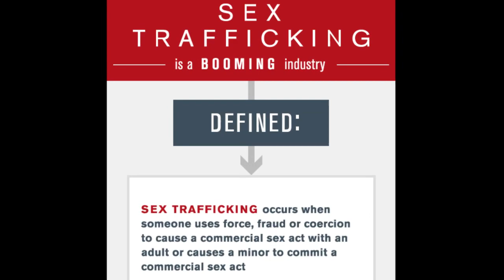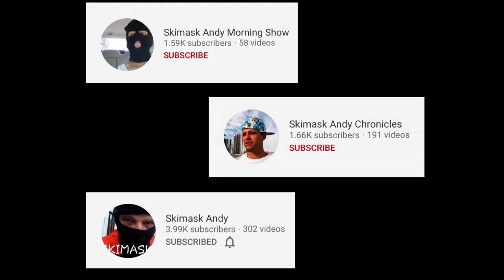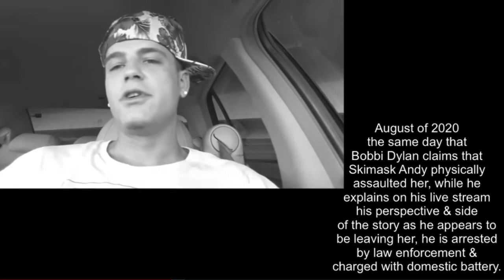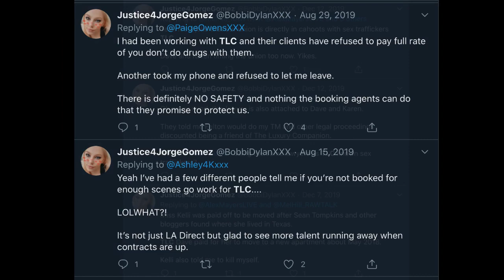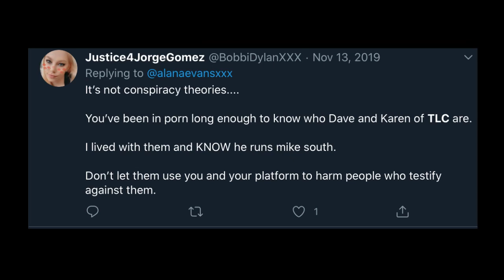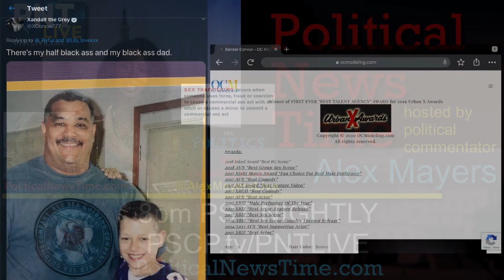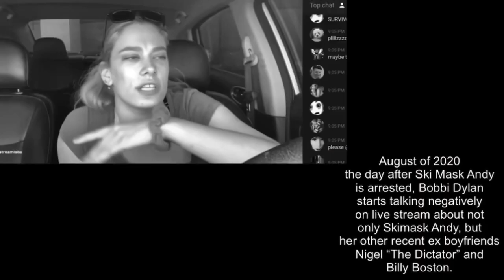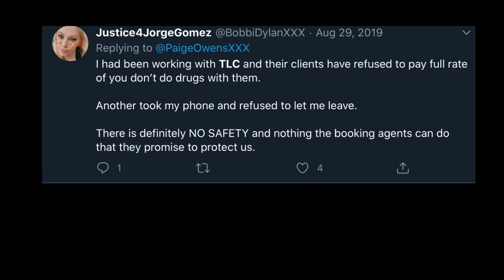The Politics of Sex Trafficking - How & WHY men like Skimask Andy are at HIGH RISK of being targeted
Alex Mayers delves into the complex issue of HOW and WHY men (just as women) may find themselves targets of pimps and sex traffickers linked to the pornography industry. In this podcast Alex outlines a situation a popular male YouTube streamer known as Skimask Andy narrowly escaped  that revolves around sex trafficking within the pornography industry and specifically a woman (a blacklisted pornstar) he dated who presents herself as a victim, but who in actuality is a very dangerous predator.